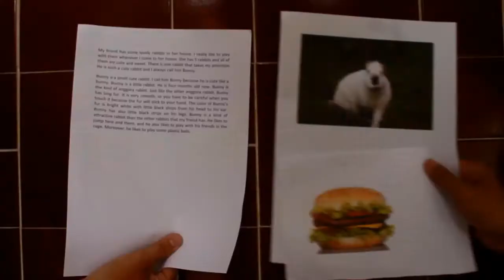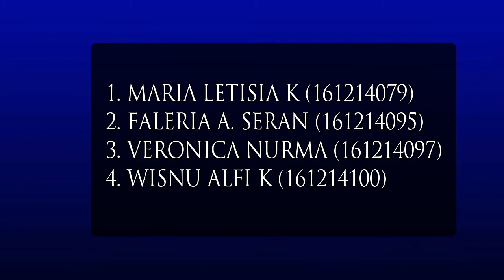How to make a Teaching Media (a flipped poster) for Senior High School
This is a video about how to make a particular teaching media that can be used for teaching senior high school students with the topic in the video is descriptive text.